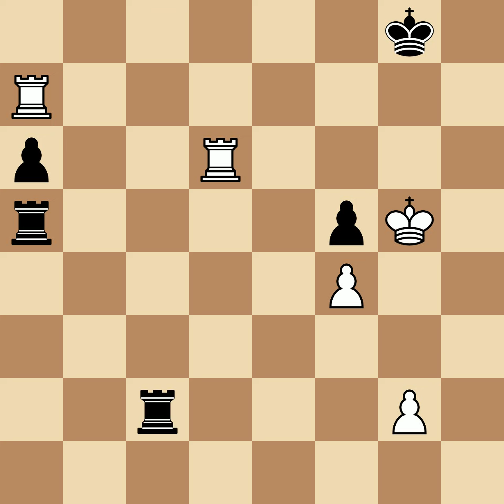Englisch, Berthold vs Gunsberg, Isidor | Hamburg, 1885, 1|2-1